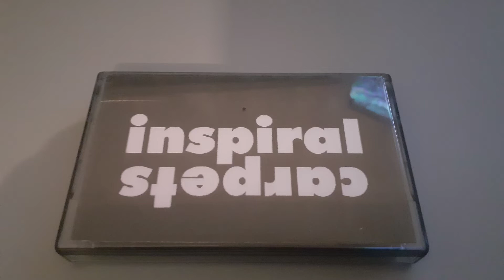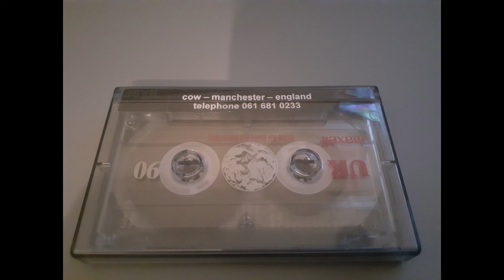Inspiral Carpets - Edward Not Edward LP - 1987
Label: Wooden Records
Catalogue Number: Wooden WOOD7
Release Date: 1989
From an album of covers of the songs of Edward Barton.

SIDE A:
Two Cows

Ripped from Maxell UR90 audio cassette into WAV format via Audacity version 3.0.0.